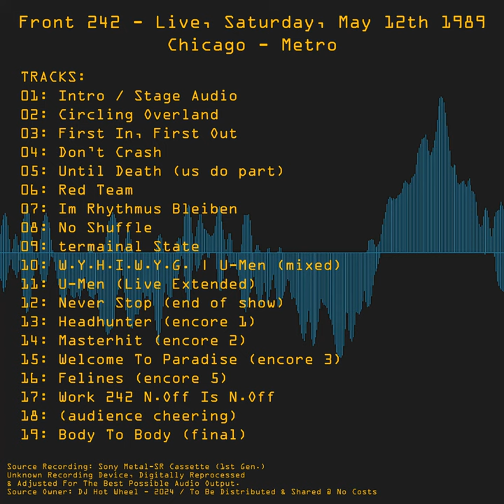Track 14 - Masterhit (Encore 2)